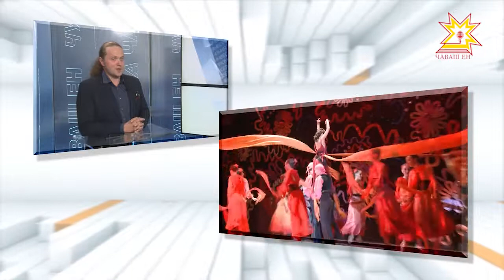По существу. Выпуск 29.09.2017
Сергей Кисс - художественный руководитель Чувашского Государственного театра оперы и балета